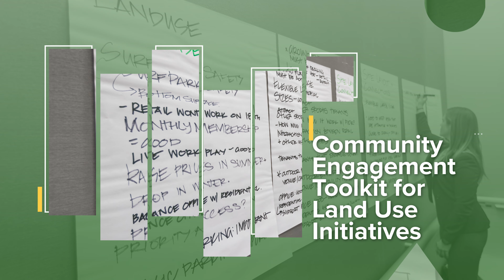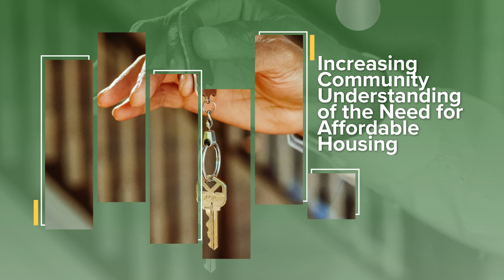State of the City 2024: ENVISION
Envision: To imagine with clarity and detail a future you intend to work towards

See how the City of Virginia Beach is planning for a responsibly built environment that preserves and protects the community’s natural resources and allows for sustainable growth.

Support the creation and maintenance of affordable housing and a strong economy.

Land use

Housing affordability and homelessness

Stormwater and flood protection

Economic development and vitality

Transportation and transit